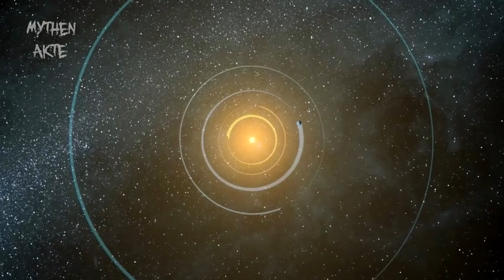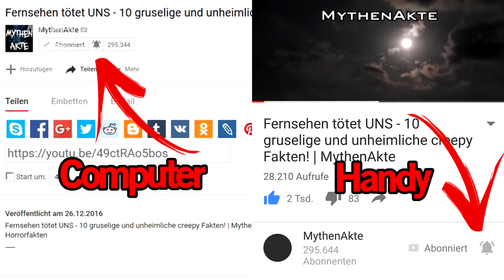NASA empfängt Hilferuf aus einer anderen Galaxie | MythenAkte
*REF Link
Business und Kooperation an:
Kanäle:
Inhaltliche Quellen: